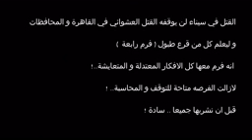رابعة ( ميدان الحرية ) و الله و فرموها الرجالة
فيديو يوضح ماذا حدث في فض ميدان رابعة العدوية  و كيف ان عبيد البيادة من الاعلاميين مهدوا لهذا الفض بكل كذب و افتراء